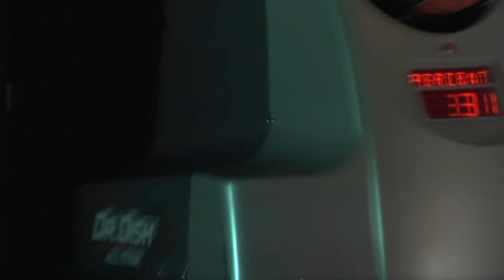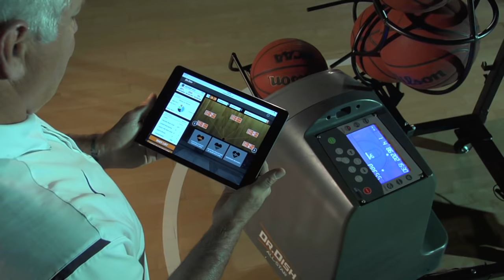Dr. Dish - A New Breed of Basketball Shooting Machine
Dr. Dish Basketball Shooting Machines are the high tech shooting machines of today's game! Starting at $3999, no other shooting machine on the market offers a Smart Phone app, Heart Rate Tracker and the ability to move the machine away from the basket to deliver post entry passes. Don't get left behind, get a high tech basketball shooting machine today!